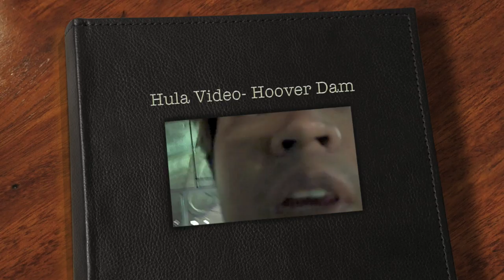Hula Video- Hoover Dam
Here is video of my tour on the Hoover Dam!